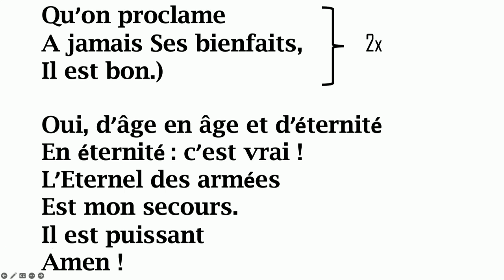JE T’EXALTERAI MON DIEU - CHORALE MIXTE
✝🔊 ECADO WORSHIP TIME
🎤🎶 CHORALE MIXTE  ECADO
📜TITRE : JE T’EXALTERAI MON DIEU